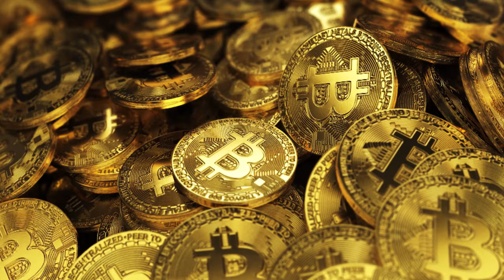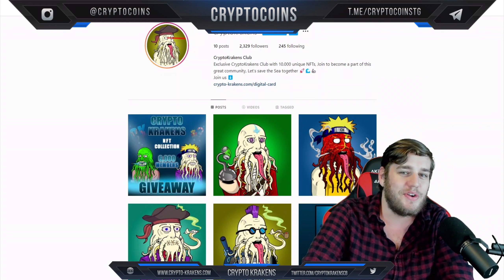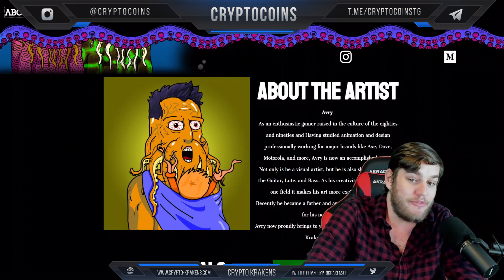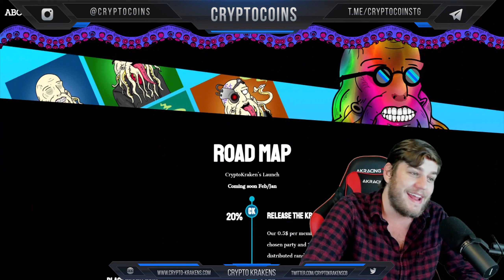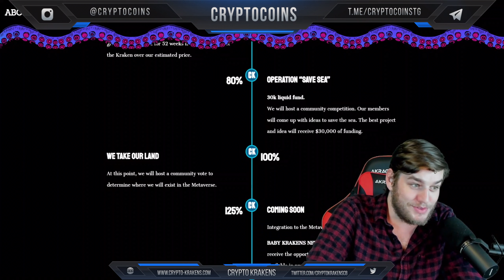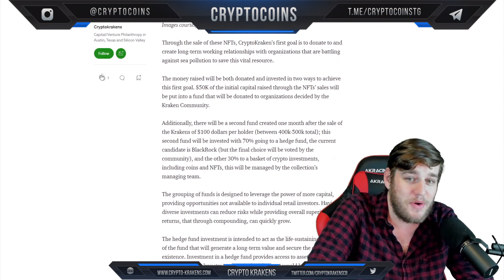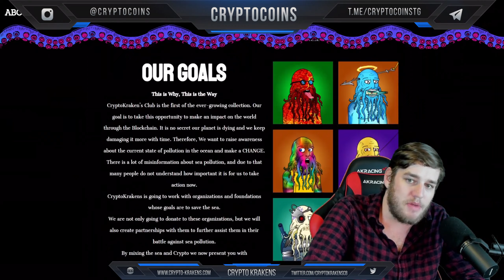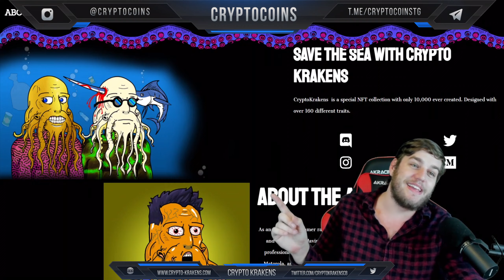Crypto Krakens | Exclusive Club with 10.000 unique NFTs. Save the sea with Crypto Krakens!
👋🏻Welcome to CryptoCoins where we review the best coins for you! In this video, we will talk about Crypto Krakens!👋🏻